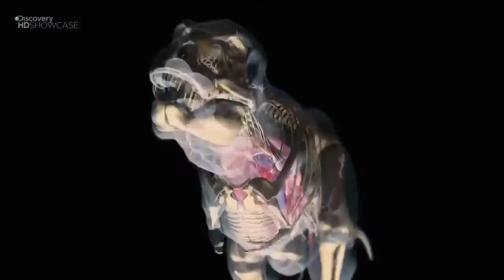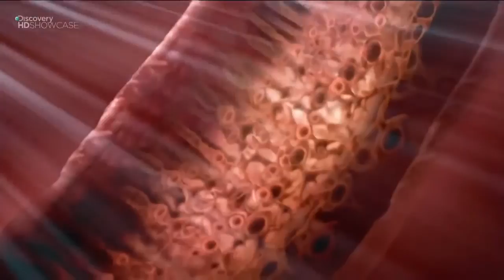Dinosaurs Extreme Survivors english documentary Part 3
Parasaurolophus was a hadrosaurid, part of a diverse family of Cretaceous dinosaurs known for their range of bizarre head adornments. This genus is known for its large, elaborate cranial crest, which at its largest forms a long curved tube projecting upwards and back from the skull. Charonosaurus from China, which may have been its closest relative, had a similar skull and potentially a similar crest. The crest has been much discussed by scientists; the consensus is that major functions included visual recognition of both species and sex, acoustic resonance, and thermoregulation. It is one of the rarer hadrosaurids, known from only a handful of good specimens.